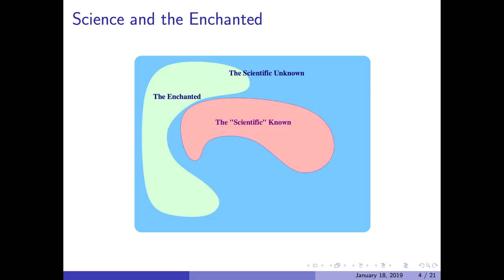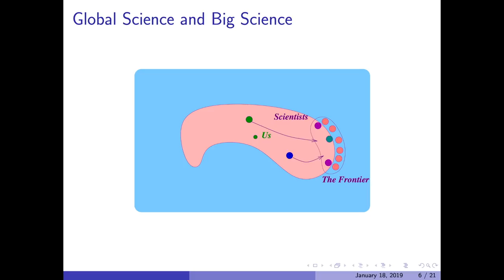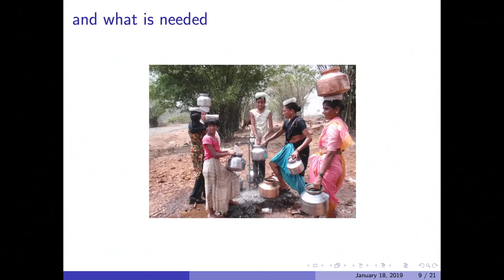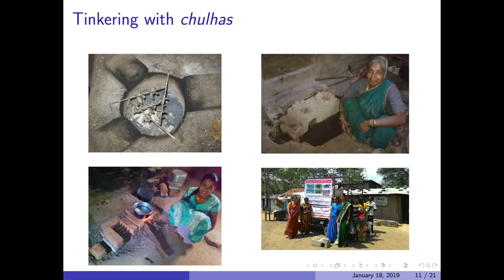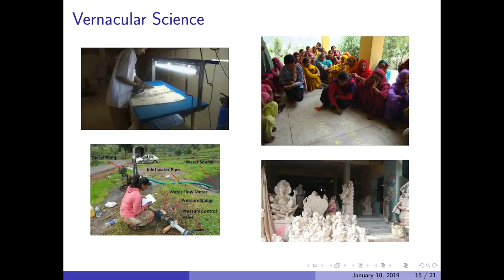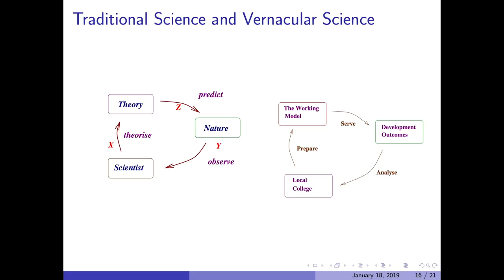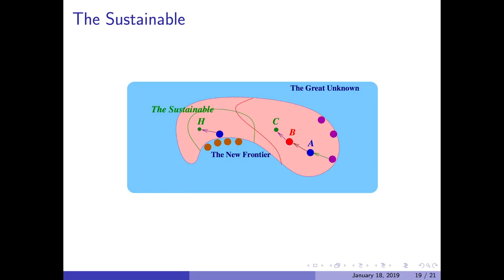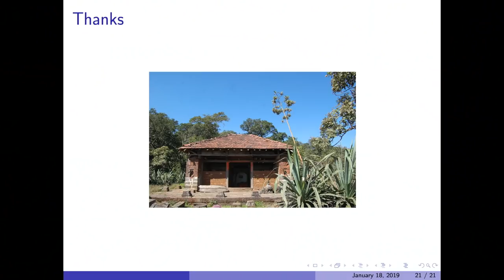Vernacular Science: The Science of Delivery | Prof. Milind Sohoni | TEDxIITBombay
Prof. Sohoni explores the connection between the questions of development, i.e., sadak, bijli, pani and the ways of doing science. He looks at the frontier model of scientific knowledge and the recent emergence of "Big Science". He argues that Big Science has a "delivery problem"- It is not clear how Big Science will impact positively the problems of the bottom 80%. He then proposes "Vernacular Science", i.e., a science which begins not at the frontiers of science, but at the people most needing it, and of understanding the material reality, of subjects of science, its implementation by government or private agencies and the problems which need solution. He then argues that such an interdisciplinary and accessible methodology of science is the way to a more sustainable world. Milind teaches at the Computer Science and Engineering department of IIT Bombay as well as CTARA, an academic center of the
Institute devoted to technology and development. As a development
practitioner, he specializes in the area of drinking water and its
linkages to technical and social areas as groundwater, water for
agriculture, planning and policy. As a computer scientist, he has worked in applied geometry and optimization. He also writes in English and Marathi newspapers. This talk was given at a TEDx event using the TED conference format but independently organized by a local community.